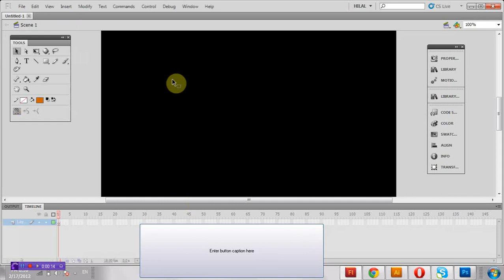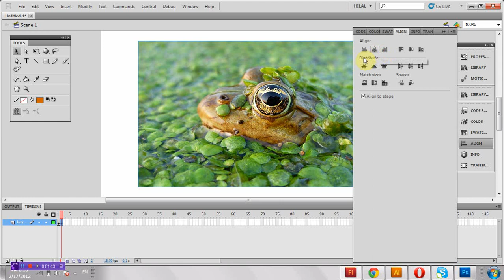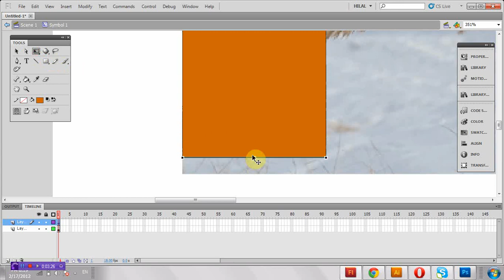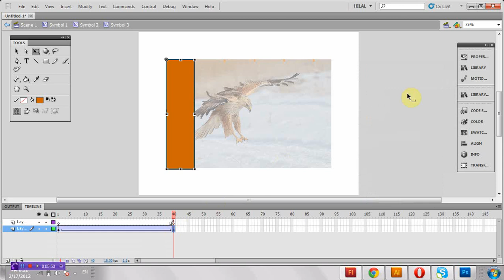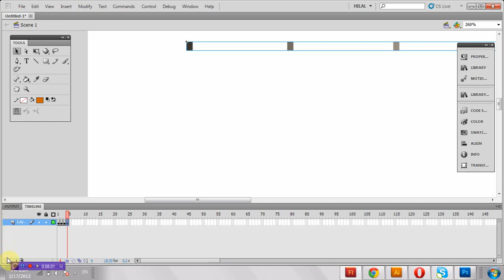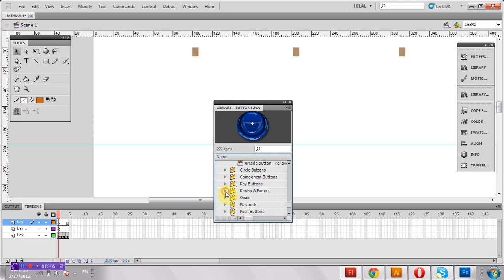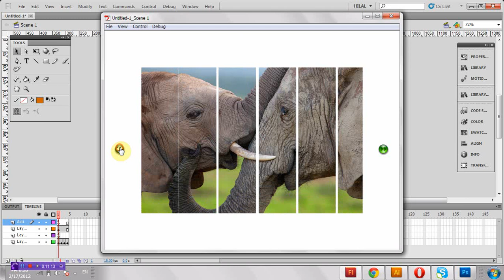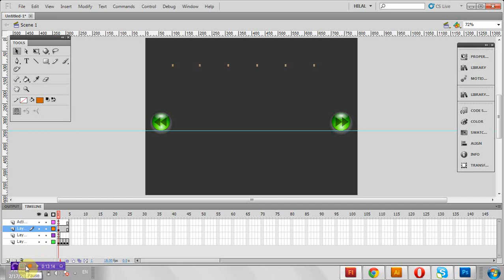slideshow tutorial in aodobe flash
flash slideshow tutorial